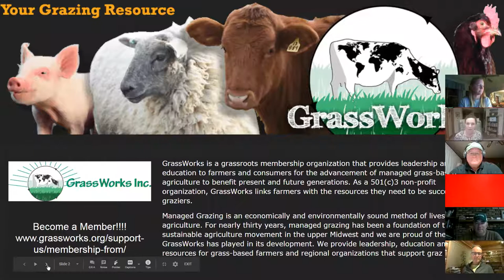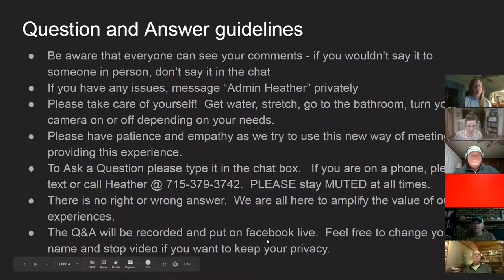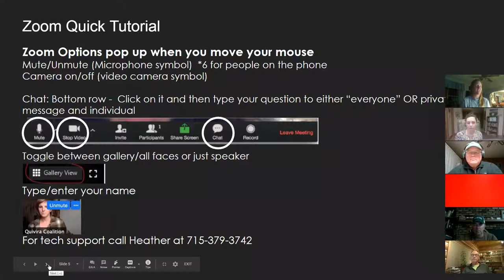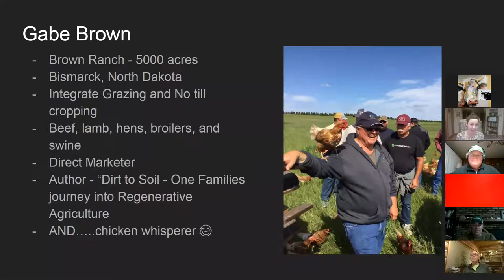Audience Q&A with Regenerative Grazier Gabe Brown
A recording of GrassWorks's live Q&A with grazing expert Gabe Brown! Recorded in November of 2020.